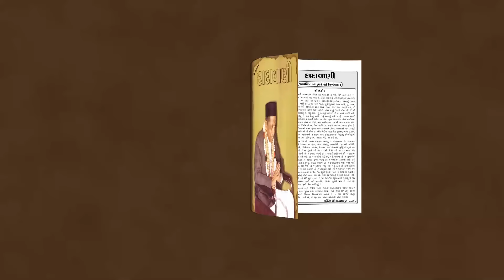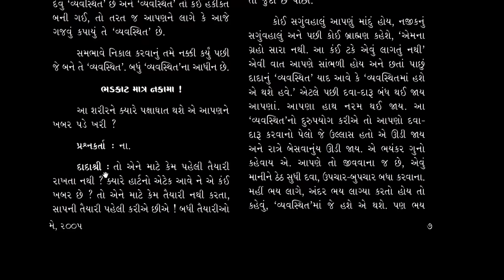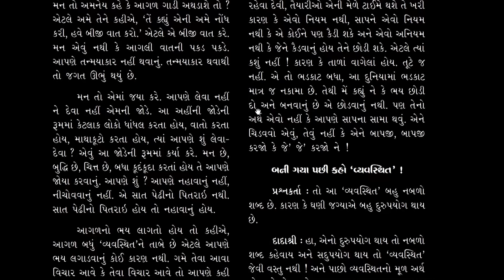Vyavasthitna Gnane Varte Nirbhayta Part-07 | Page 07 | Question-Answer | Dadavani-May 2005 Parayan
In the video, Vyavasthitna Gnane Varte Nirbhayta Part-07, Dadavani May - 2005 Parayan, Pujyashree Deepakbhai talks about His prayers during the COVID time. Furthermore, He explains in depth what awareness one should keep against the fear of the COVID pandemic.

વ્યવસ્થિતના જ્ઞાને વર્તે નિર્ભયતા ભાગ-07, દાદાવાણી મે 2005 પારાયણ વિડીયોમાં, પૂજ્યશ્રી દીપકભાઈ કોવિડ સમયે તેમના દ્વારા થતી પ્રાર્થના વિશે વાત કરે છે. આગળ, તેઓ કોવિડ પેન્ડેમિકના ભયની સામે શું જાગૃતિ રાખવી તે વિશે ઊંડાણમાં સમજાવે છે.

Show Note:
00:00 - ચેતવા અને ડરવામાં શું ફરક છે?
03:18 - કોવિડ-19 વખતે ઊભા થતા ભય સામે જાગૃતિ
10:39 - પૂજ્યશ્રી દીપકભાઈની કોવિડ દરમ્યાન દિનચર્યા
16:53 - ભડકાટ માત્ર નકામા
20:36 - સામાયિકની સમજણ

00:00 - What is the difference between being careful and fearful?
03:18 - Awareness against fear arising during COVID-19
10:39 - Pujyashree Deepakbhai’s daily routine during COVID
16:53 - Frights are just useless
20:36 - Understanding of samayik

To watch all other videos from Dadavani May-2005 Parayan album, please